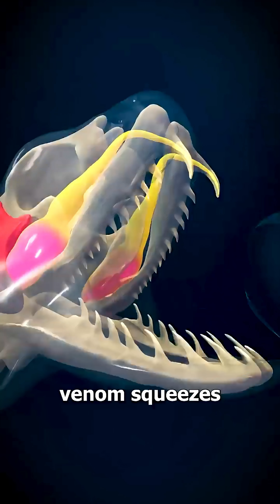How Antivenom Saves Lives Doctor Explain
single snake bite can be deadly — but antivenom is the life-saving treatment that can stop the poison in its tracks.

👉 How it’s made: Scientists inject tiny, safe amounts of venom into animals like horses or sheep. The animal’s immune system creates antibodies, which are then purified to make antivenom.
👉 How it works: When injected into a patient, these antibodies neutralize the venom, preventing it from damaging organs, nerves, or blood cells.
👉 Why timing matters: Antivenom works best within hours of the bite — delays can lead to permanent damage or death.
👉 Risks: Allergic reactions and serum sickness can occur, but the benefits far outweigh the dangers.

⚠️ Without antivenom, even a small bite from the wrong snake can be fatal.